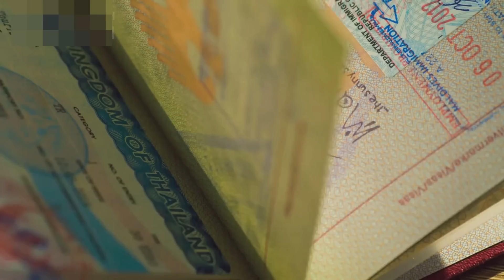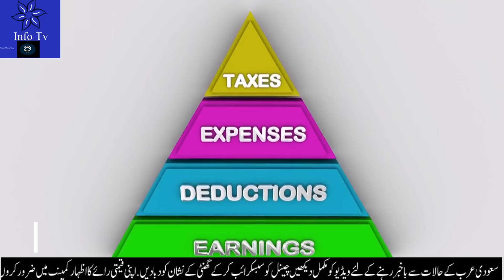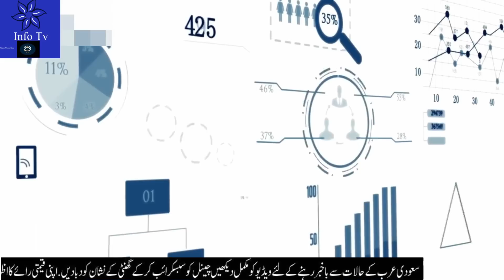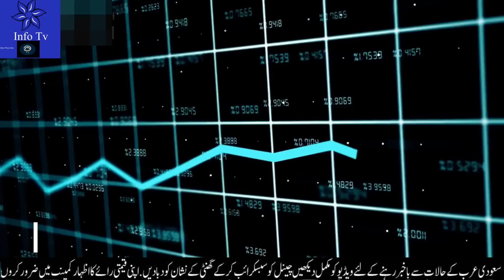7 Most Important Saudi News Today Urdu Hindi|Work Visa Issue Problem From Pakistan|Car Import Expats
Assalamu Alaikum, welcome to our daily news update from Saudi Arabia. We bring you the latest news from the Kingdom, covering politics, economy, sports, and more. In today's news, King Salman issued a royal decree to establish a new anti-corruption committee to combat corruption and promote transparency in the public sector. Also, the Ministry of Education announced the launch of a new program to enhance the quality of education in the country, including new initiatives to support teachers and improve student learning outcomes. On the economic front, the Saudi Arabian Monetary Authority reported positive growth in the banking sector, with increased lending activity and improved liquidity. The Ministry of Commerce and Investment also announced new measures to boost foreign investment in the country, including streamlined regulations and incentives for investors. In sports news, the Saudi National Football Team secured a historic victory over South Korea in the World Cup qualifiers, with a score of 2-0. The win puts Saudi